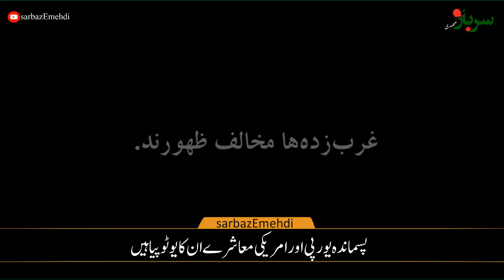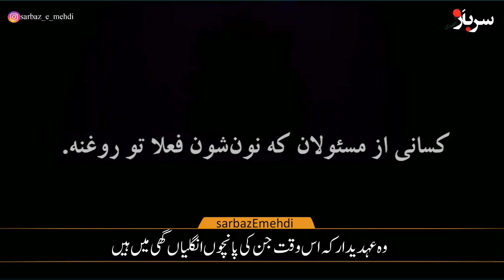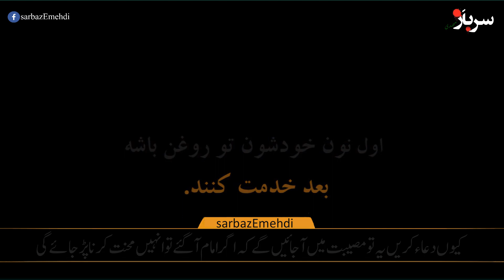Zahoor k mukhalif log | Panahian Urdu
imam mehdi k zahoor k mukhalif log